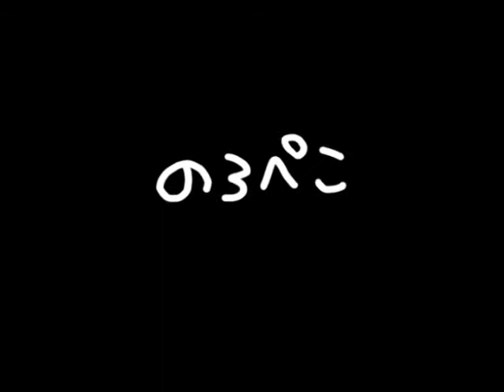春～初夏のおしゃれGloves｜ギャラリーのろぺこ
綿で編んであるのでチクチクしません。　春～初夏にかけてのグローブです。　こちらはのろぺこ作家さん『HOZUKAさん』のハンドメイド作品です♪